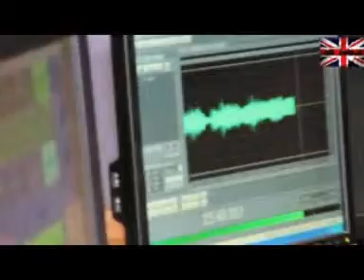Natty B 's UK Focus with Lea-Anna and Wundah - Part 2